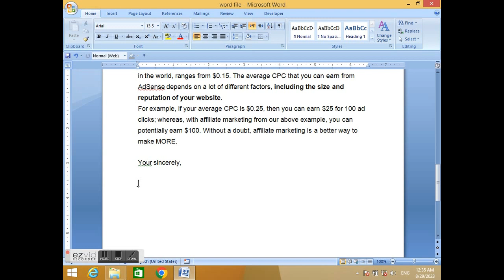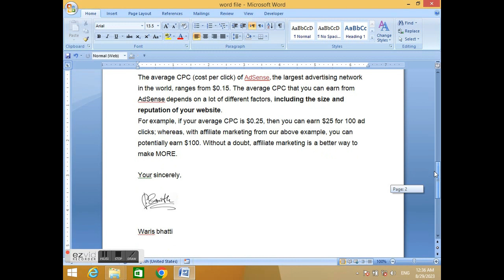how to write signature in ms word | ms word in urdu | ms word urdu tutorial | amq point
. Open the document where you want to add the signature.
2. Go to the Insert tab.

3. In the Text group, click the Signature Line button.

4. In the Signature Setup dialog box, select the Microsoft Office Signature Line option.

5. In the Name box, type the name of the person who will be signing the document.

6. (Optional) In the Title box, type the title of the person who will be signing the document.

7. (Optional) In the Initials box, type the initials of the person who will be signing the document.

8. Click the OK button.

A signature line will be inserted in the document.

To add a handwritten signature to the signature line, follow these steps:

Sign the signature line on a piece of paper.
Scan the signature into your computer.
In the document, right-click the signature line and select Change Picture.
In the Insert Picture dialog box, select the scanned image of your signature and click the Insert button.
To add a digital signature to the signature line, you will need to have a digital signing certificate. You can obtain a digital signing certificate from a trusted certificate authority.

Once you have a digital signing certificate, follow these steps to add a digital signature to the signature line:

In the document, right-click the signature line and select Sign.
In the Sign dialog box, select your digital signing certificate and click the Sign button.
Your digital signature will be added to the signature line.

Here are some additional tips for writing a signature in a Microsoft Word document:

Use a black or blue pen to sign the signature line.
Make sure your signature is clear and legible.
If you are adding a handwritten signature, make sure the scanned image is high quality.
If you are adding a digital signature, make sure your digital signing certificate is valid.

Here are some additional things to keep in mind when writing a signature in a Word document:

The size of your signature should be proportional to the size of the signature line.
You can adjust the alignment of your signature by dragging the signature line.
You can also add text, such as your name and title, below your signature.
If you are creating a template for a document that will be signed by multiple people, you can create a reusable signature line. To do this, save your signature line as an AutoText entry. Then, when you need to add a signature line to a document, you can simply insert the AutoText entry.